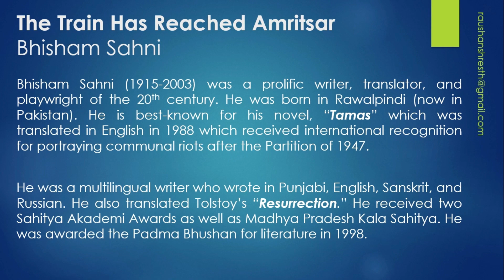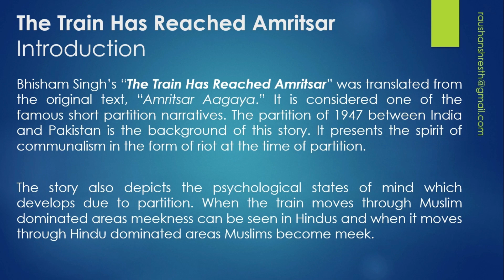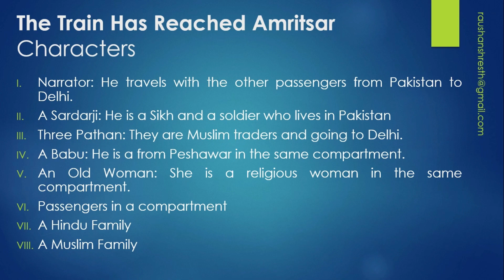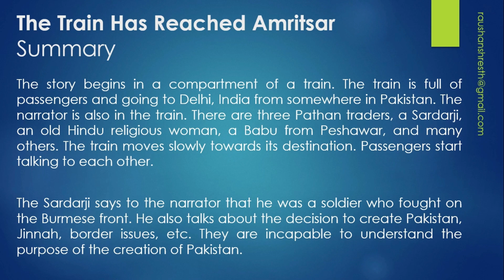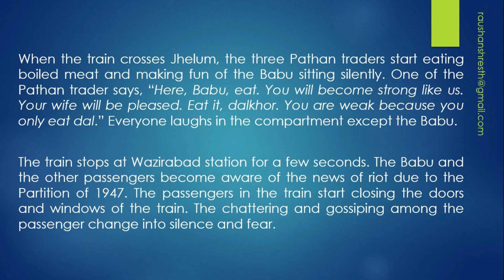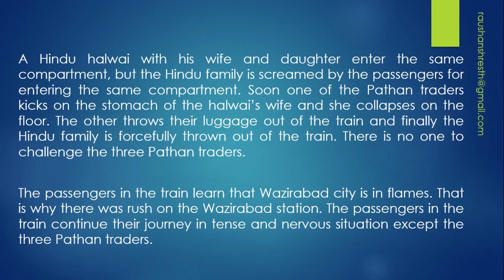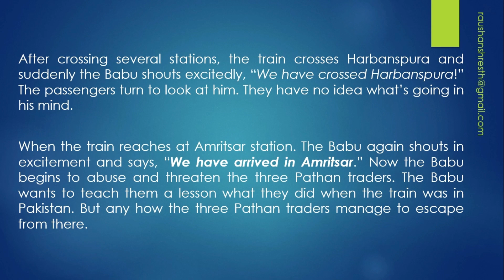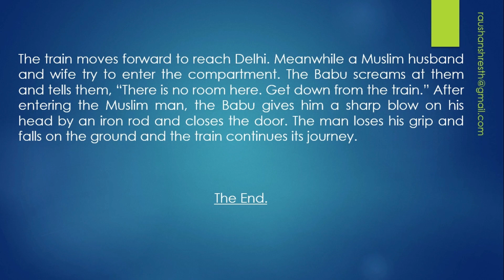The Train Has Reached Amritsar: Bhisham Sahni | Partition Narratives | Summary@RaushanShresth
Bhisham Sahni's "The Train Has Reached Amritsar" is one of the famous partition narratives. It was translated from the original text, “Amritsar Aagaya.” The partition of 1947 between India and Pakistan is the background of this story. It presents the spirit of communalism in the form of riot at the time of partition.@RaushanShresth